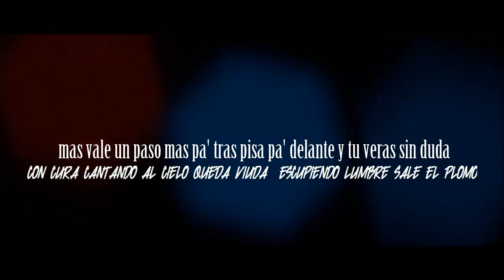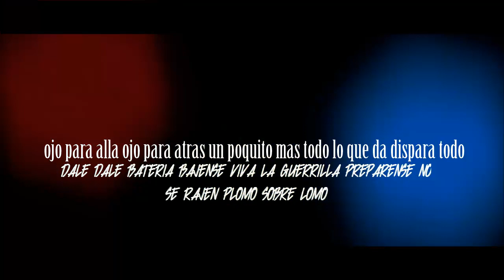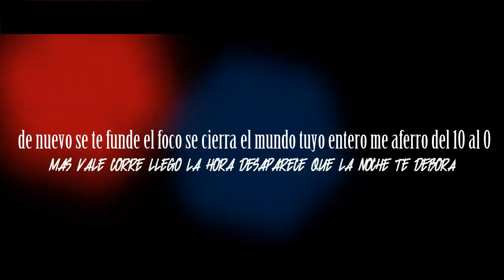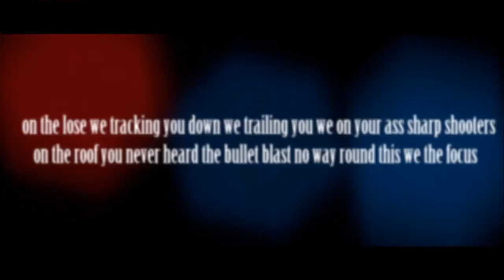Koyote La Konexcion - La Sirena ( OFICIAL VIDEO LIRICS)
Visit Koyote Official Music Page/Visita La Pagina Oficial de musica de Koyote